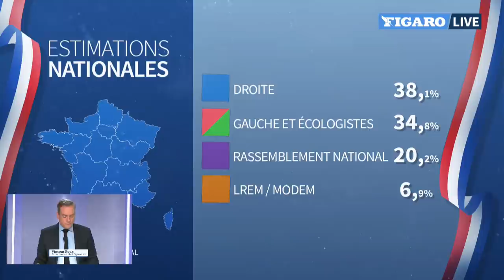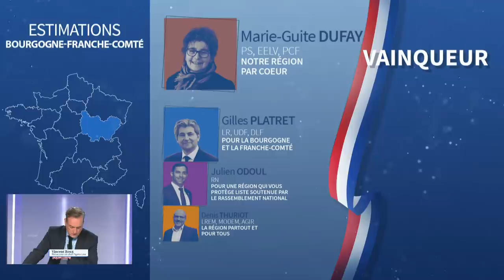🔴Régionales et départementales 2021: Bertrand, Muselier et Wauquiez réélus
Dans les Hauts-de-France, le président sortant du Conseil régional Xavier Bertrand a été réélu avec plus de 54% des voix face à son rival du Rassemblement national, Sébastien Chenu, à la députée européenne écologiste Karima Delli.

Dans la région Auvergne-Rhône-Alpe, le président sortant (LR) Laurent Wauquiez a été réélu sans surprise avec plus de 55,9% des voix face au bloc des gauches unies - Europe Ecologie-Les Verts, le Parti socialiste (PS) et le Parti communiste français - emmené par l’écologiste Fabienne Grébert et au candidat du RN, Andrea Kotarac

Enfin, dans la très disputée région Provence-Alpes-Côte d’Azur (PACA), Renaud Muselier a remporté son duel contre le candidat RN Thierry Mariani.

Enjeux, résultats, analyses... Figaro Live était en direct, dimanche 27 juin, pour vivre et commenter le deuxième tour des régionales 2021, en direct de notre soirée spéciale.